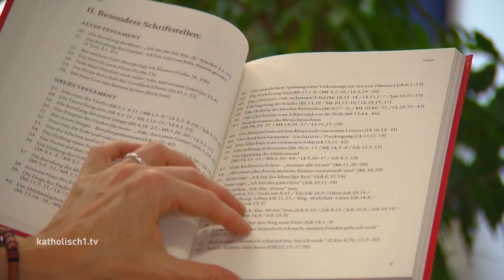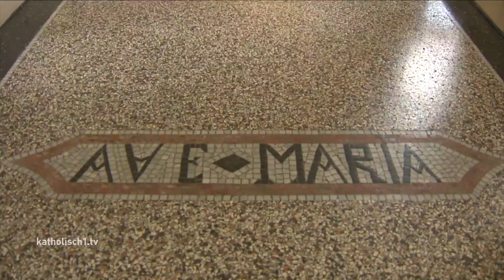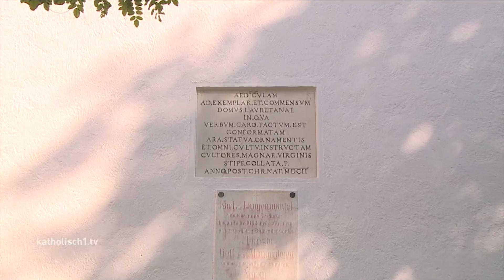katholisch1.tv - das Magazin vom 18.08.2019 (KW 33/2019)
u.a. Mariä Himmelfahrt in Maria Vesperbild, Urlaubspfarrer im Bistum, Sommerplaudereien mit Theresia Zettler und Faszination Loreto